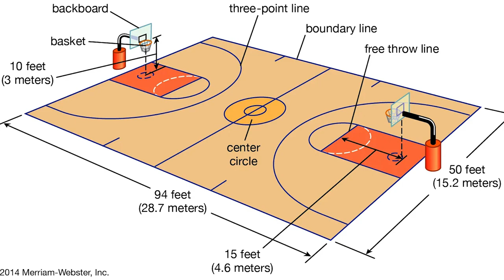The EVOLUTION of Basketball: (From the 1800’s to Today)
Get ready to embark on an extraordinary journey through time as we delve into the breathtaking evolution of basketball! 🚀 In this captivating video, we explore the awe-inspiring changes that have shaped the game we know and love today. From the humble origins of peach baskets 🍑 to the gravity-defying feats of modern-day superstars, this incredible narrative will leave you amazed and inspired!

🏀 Step into the past and witness the birth of basketball as we explore its origins in Springfield, Massachusetts. Discover how Dr. James Naismith's ingenious invention laid the foundation for the global phenomenon we see today. Feel the adrenaline rush as we relive iconic moments that revolutionized the game, such as the introduction of the shot clock, the three-point line, and the rise of slam dunks. 🕒⏰

🌟 But that's not all! Prepare to be astonished by the incredible advancements in player skills and athleticism. Marvel at the electrifying evolution of basketball sneakers 👟, which evolved from basic canvas shoes to cutting-edge technology that enhances performance like never before. Experience the jaw-dropping highlight reels of legendary players, from Michael Jordan's gravity-defying hangtime to LeBron James' awe-inspiring power and finesse. 🌟

So, whether you're a basketball fanatic, a sports history enthusiast, or simply curious about the incredible evolution of a beloved game, this video is a must-watch! Join us as we celebrate the rich history, mesmerizing transformations, and unforgettable moments that have shaped basketball into the breathtaking sport we adore today. 🎥🔥